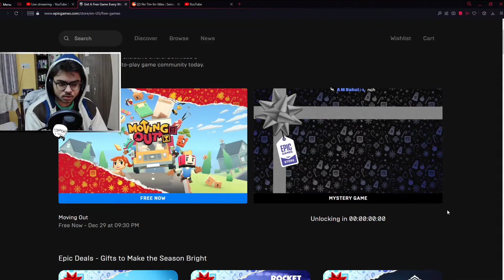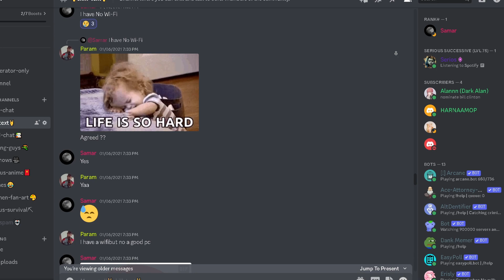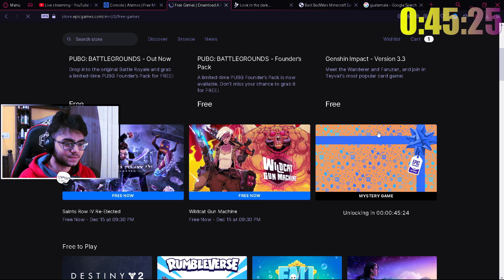All My Custom Live Events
This compilation includes all the edited segments that I have created for my Livestreams this past month. The idea for these has been cooking up in my head for almost a year now and I was so glad that I could implement it in my Livestreams exactly the way I wanted it. I wish I could put more production quality into these, but maybe someday I will be able to.

Join us as we take a trip down memory lane and relive some of the best moments from Serious Guy's past live streams. In this video, I have compiled a selection of the custom edited content that I added to the streams. From creative introductions to surprise segments, this video has it all. Watch as I take you on a journey through the highlights of their past live stream events. Don't miss out on this chance to see some of my most memorable and entertaining moments from the Epic Games Livestreams. This is a must-watch for any fan of Serious Guy and his live streams. [# I generated this paragraph using Chat GPT Open AI that's why it appears inhuman at least to me]

Video title: All My Custom Live Events

My Specifications-

Operating System: Windows 10 Enterprise 64-bit
System Manufacturer: Gigabyte Technology Co., Ltd.
System Model: 8360M GAMING HD
Processor: Intel(R) Core(TM) i5-9400F CPU @ 2.90GHz (6 CPUs), ~2.9Ghz
Memory: 16GBRAM

Graphics Card Chip: GeForce GTX 1050 Ti
DAC Type: Integrated RAMDAC
Display Memory (VRAM): 4018 MB

Webcam: Lenovo 300 FHD WebCam
Primary Monitor: Samsung TV (1080p)
Secondary Monitor: Samsung LED (720p)
Keyboard: CosmicByte (RGB Mechanical Gaming Keyboard)
Mouse: Dragonwar Red Gear Emera ELE-G11 3200 DPI USB Gaming Mouse
Headphones: Boult Audio Pro bass Boost Headset
Tripod Stand: Flexible Foldable 13" Inch Gorilla Tripod Octopus Stand
Microphone: Fifine K669B Condenser Recording USB Microphone

Chirag (Zypher) specifications:-
Display - 15.6" (39.62 cm) display, 1920 x 1080 px
Sound Technologies - Dolby Audio
Webcam - Yes
Graphics Processor - NVIDIA GeForce GTX 1650